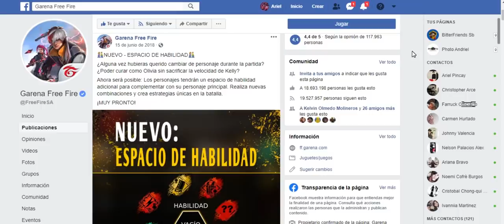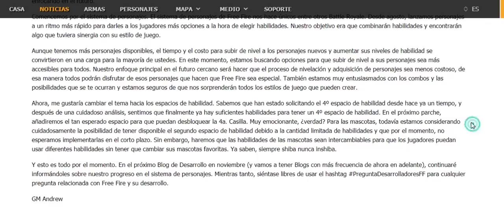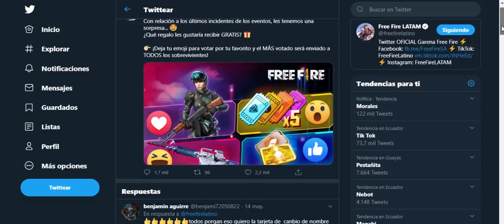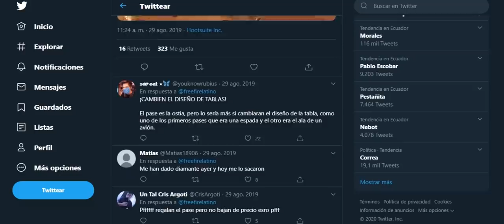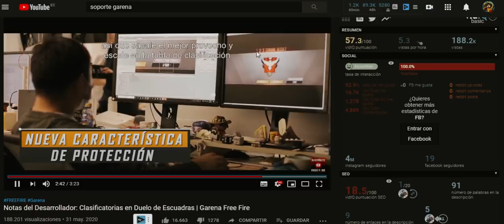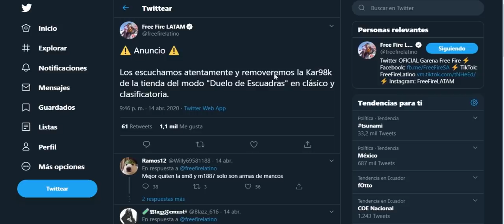TOP 5 COSAS que GARENA HIZO BIEN y DEBEMOS SABER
Después de todos los malos ratos que no ha hecho pasar Free Fire pues hay que reconocer también que ha hecho algunas cosas bien y que nos ha favorecido